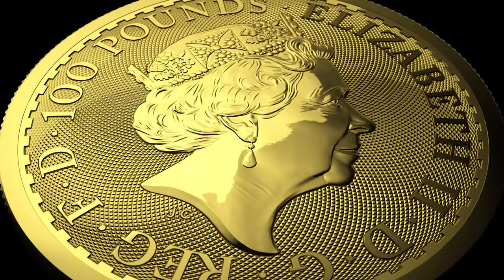What are 2021 Britannia Coins New Security Features? | Bullion Exchanges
2021 Great Britain 1 oz Gold Britannia Coin .9999 Fine BU

Bullion Exchanges presents the newest release from the Royal Mint's Gold Bullion series - the 2021 Great Britain 1 oz Gold Britannia Coin. Just like in previous years, the Brilliant Uncirculated British coin weighs 1 troy ounce and contains .9999 fine gold. However, the British Royal Mint has added four new security features this year to further fortify your Britannia purchase! Add this interesting international investment to your gold portfolio today!

In October 2020, the Royal Mint announced the newest update to its established Britannia coin design. Although artist Philip Nathan’s design remains the same, the mint has added several new security “elements” to make counterfeiting this coin almost impossible. The first added element is a special wave design on the coin’s background, which catches the light on the coin’s surface. The second security enhancement is the addition of smooth lines on Britannia’s shield. The third is a holographic image of a padlock in the bottom left, which transitions to a trident whenever you tilt the coin. Lastly, the almost imperceptible Latin phrase “Decus Et Tutamen” ('An ornament and a safeguard') is etched along the inner rim of the coin.

Since its inception in 1997, the Britannia Gold Coin Program remains one of the most popular gold series from the British Royal Mint. The Sovereign Series and the Queen’s Beasts Series continue to hold a high status within the coin community as well.

The 2021 Britannia coin’s namesake - the Roman mythological figure of Britannia - originates in the language of Roman emperors. The Roman elite would often speak of the British isles as mythological lands, which led to Britannia’s creation.

The obverse of the coin showcases Jody Clark’s recognizable rendering of Her Majesty Queen Elizabeth II. The Queen’s bust is shown wearing her royal crown and elegant earrings. Engravings around the rim of the coin display the coin’s denomination and the Queen’s name.

On the reverse, the great figure of Britannia appears wearing a toga, her left hand holding a shield bearing the Union Jack. She stands proudly while wielding a trident in her outstretched right arm. This powerful pose symbolizes the strength and integrity of Great Britain. Inscriptions of her name and the coin’s purity, year of mintage, and weight appear on the reverse as well.

Coin Features:

Four Brand New Design Elements Added As Additional Security Features
Struck from .9999 fine gold with a weight of 1 troy oz
Manufactured by the British Royal Mint
Brilliant Uncirculated Condition
Face value of 100 British Pounds
Precious Metals IRA Eligible
Legal tender coin backed by the British Government
Individual coins come in the plastic flips. Multiples of 10 come in mint-issued tubes while multiples of 100 come in Monster Box
Obverse: Features the bust of Her Majesty Queen Elizabeth II. Inscriptions: “Elizabeth II”, “D.G. REG F.D” (Queen by the Grace of God), and “100 POUNDS”.
Reverse: Displays the iconic image of Britannia holding a trident while bearing a shield. Inscriptions: “BRITANNIA”, “2021”, along with the weight and purity of the coin.
These 2021 1 oz Gold Britannia coins are available along with a wide variety of British gold coins. Bullion Exchanges also provides silver British coins to diversify your coin collection. Upon placing your order, your items will be carefully packaged and shipped to your address. If you have any questions, please contact our customer service agents.